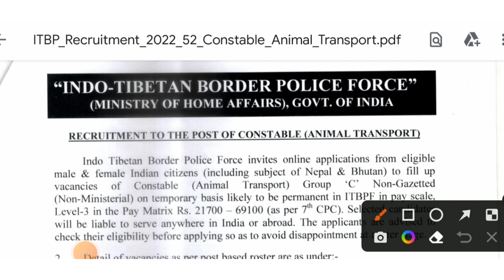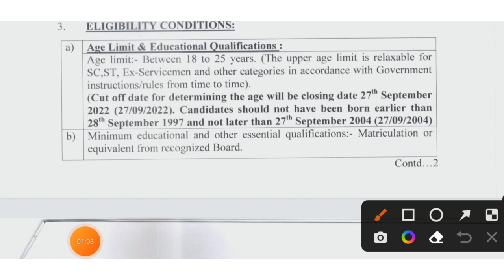10th पाससाठी नोकरीची संधी | itbp recruitment 2022 | itbp animal transport recruitment 2022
itbp recruitment 2022 | itbp animal transport recruitment 2022

नमस्कार मित्रांनो ,

तर आताच्या व्हिडीओ मध्ये आपण इंडो-तिबेट बॉर्डर पोलीस फोर्स भरती बाबत माहिती पाहणार आहो.